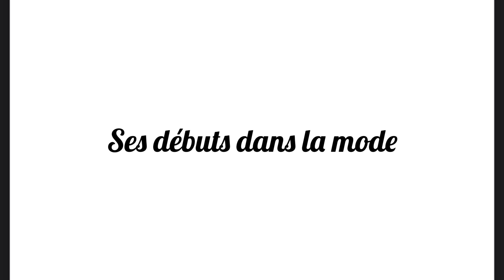L’HISTOIRE DE LA MAISON GIVENCHY ✨ HDLM 10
Je vous parle de l’incroyable histoire de la Maison Givenchy 🇫🇷

Je t’invite à me suivre sur mes réseaux ✨

Choses à savoir sur moi ✨

J’ai un bac+3 en Information & Communication
Je veux devenir journaliste
Je filme avec mon iPhone 11
Je monte avec Videoleap

Chapitres :

0:00 Intro
1:06 Biographie du créateur
1:24 Ses débuts dans la mode
2:33 Les débuts de la maison Givenchy
3:45 Après le départ de Hubert de Givenchy
5:19 Créations emblématiques de la maison Givenchy
8:00 Conclusion